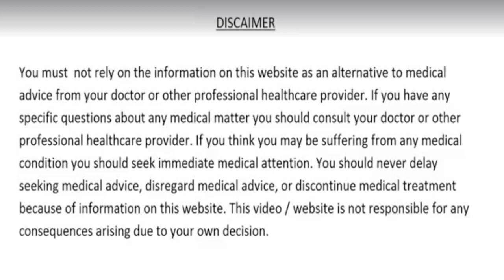दही खाने के तुरंत बाद भूलकर भी ना खाएं ये 2 चीज़े, वरना भगवान भी नहीं बचा पाएगा | Curd/Yogurt Facts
दोस्तो आज मैं आपको ऐसी चीजों के बारे में बताऊंगा जिनका सेवन आप को दही खाने के बाद नहीं करना चाहिए और अगर आप ऐसा करेंगे तो आपकी जान को खतरा हो सकता है ।
आपकी जानकारी के लिए मैं बता दूं की दही आपके लिए फायदेमंद होता है पर कुछ ऐसी चीजें भी होती हैं जिनका सेवन आप दही खाने के बाद नहीं कर सकते हैं और ऐसा अगर आप करेंगे तो आपका खाना जहर बन जाएगा और आप मर सकते हैं ।